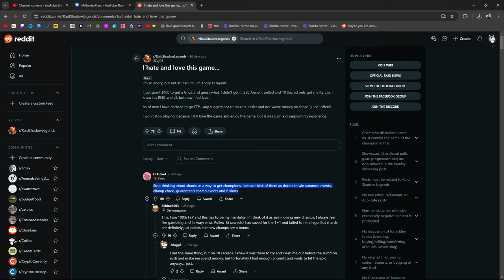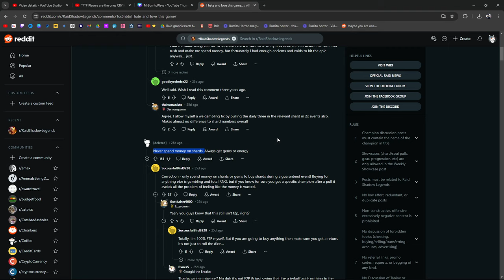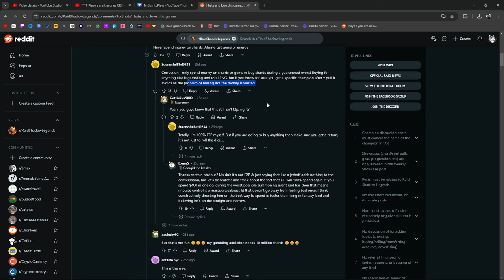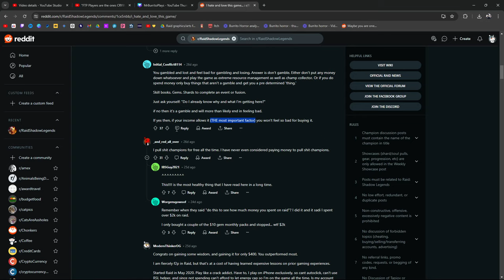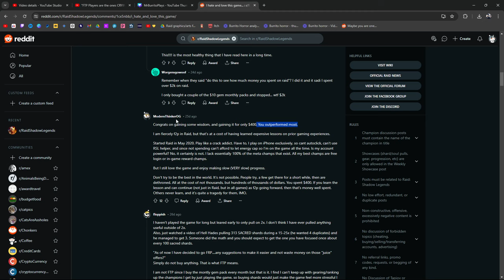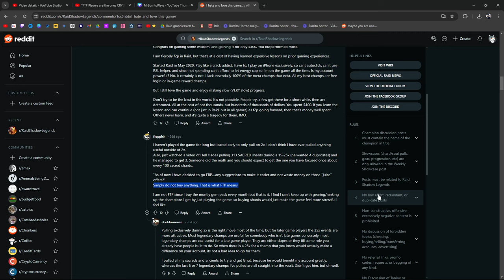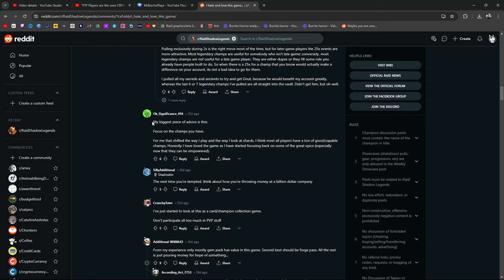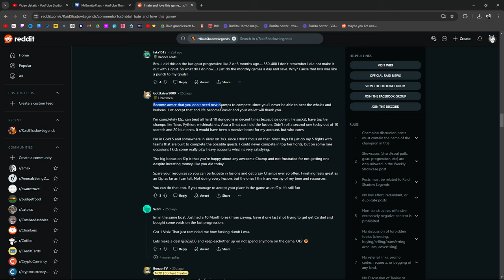"I'm so ANGRY, BUT NOT AT PLARIUM" | Raid: Shadow Legends